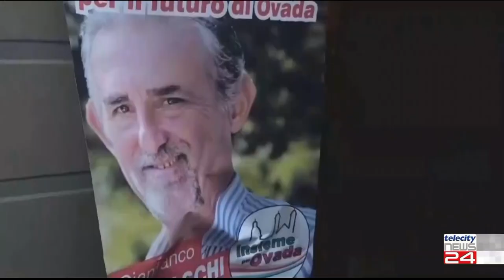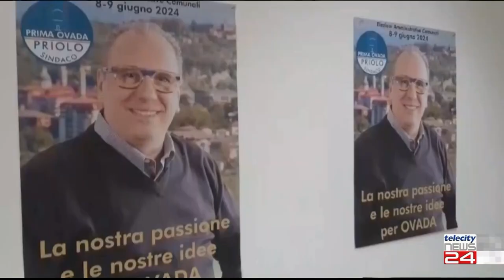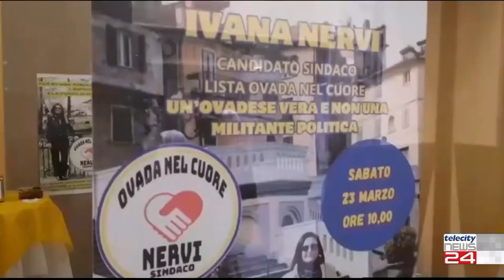26/03/24 - Elezioni ad Ovada: i progetti del candidato di ''Insieme per Ovada'' Gianfranco Comaschi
26/03/24 - Elezioni ad Ovada: i progetti del candidato di ''Insieme per Ovada'' Gianfranco Comaschi